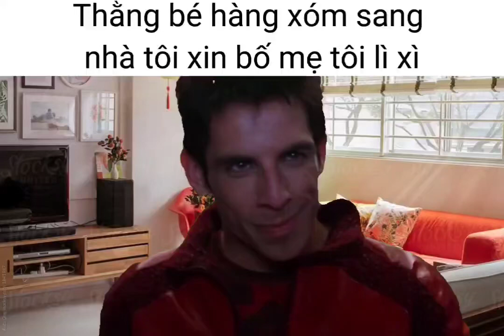Excuse me brah meme